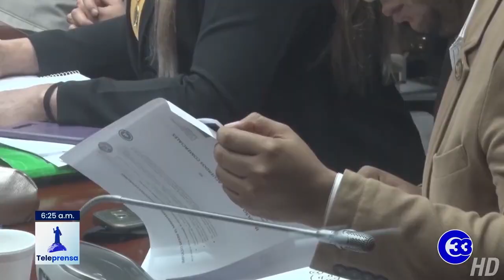Teleprensa33 | Acuerdo de alcance parcial entre El Salvador y Bolivia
La Comisión de Relaciones Exteriores de la Asamblea Legislativa continúo con el análisis del acuerdo de alcance parcial entre Bolivia y El Salvador.